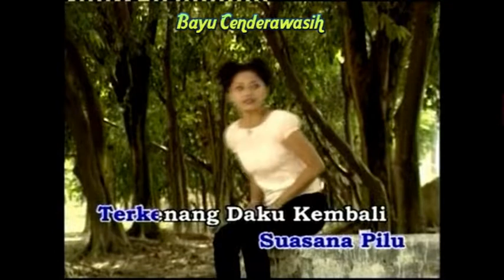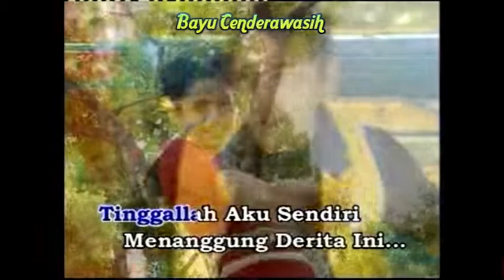Sendiri by May | Karaoke Tanpa Vokal